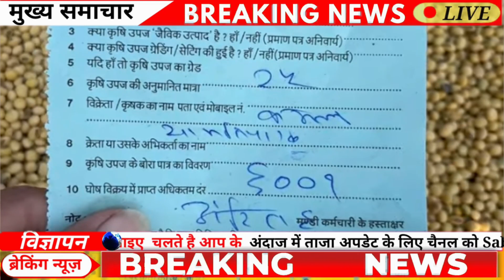22 दिसंबर 2023 आज सोयाबीन में भारी तेजी Soyabean ka bhavSoyaka rate,Soyabean mandi bhav aaj ka bhav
11 दिसंबर 2023 आज सोयाबीन में भारी तेजी Soyabean ka bhavSoyaka rate,Soyabean mandi bhav aaj ka bhav

सोयाबीन का भाव आज का 2023 | सोयाबीन का रेट | सोयाबीन मंडी भाव टुडे | Soybean ka bhav aaj ka 31जुलाई 2023 Soybean rate | soybean mandi bhav | सोयाबीन तेल का भाव 2022 | NCDEX Soyabean rate today | Soybean prices today

सोयाबीन मंडी भाव आज का | सोयाबीन का भाव | सोयाबीन भाव टुडे | soybean ka bhav | soybean mandi bhav | सोयाबीन तेल भाव 2022 | soyabean ka bhav | soybean bhav today | 02 march 2023। 01 Marcg 2023 सोयाबीन भाव

सोयाबीन मंडी भाव आज का 03 may 2023 के प्रमुख मंडियों मे soybean के ताजा भाव

सोयाबीन भाव 16 August 2022: सोयाबीन में भारी तेजी ! रूस यूक्रेन युद्ध तेज , Soyabean mandi bhav today

20 February 2023 Soyabean rate aaj ka.

soybean bhav,
soyabean bhav,
today soyabean rate30 नवंबर  2023 आज सोयाबीन में भारी तेजी Soyabean ka bhavSoya ka rate,Soyabean mandi bhav aaj ka bhav

20 February 2023 Soyabean rate aaj ka.

soybean bhav,
soyabean bhav,